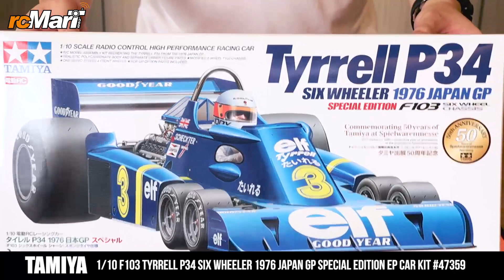Tamiya F103 Tyrrell P34 6 Wheeler Unbox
The Tyrrell P34 caused a sensation within the F1 world when it was unveiled in 1975. Derek Gardner sought to enhance braking and cornering performance by reducing the size of the drag-inducing front tires while preserving contact patch area through the use of 4 tires, thereby creating the only 6-wheeled machine in F1 history.